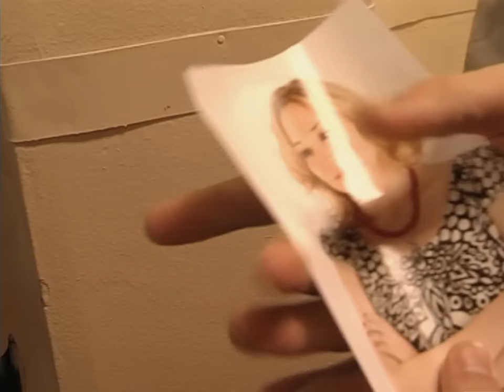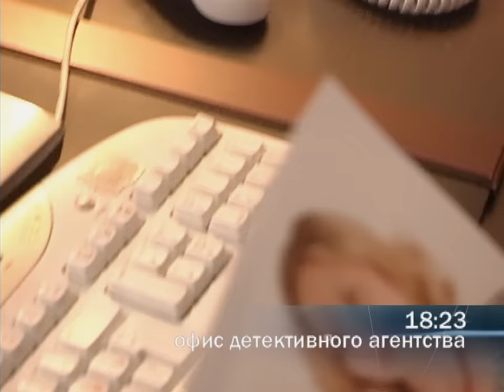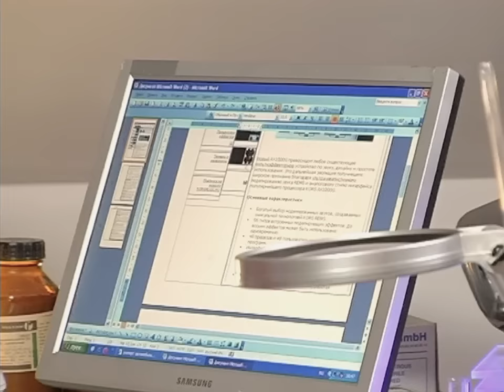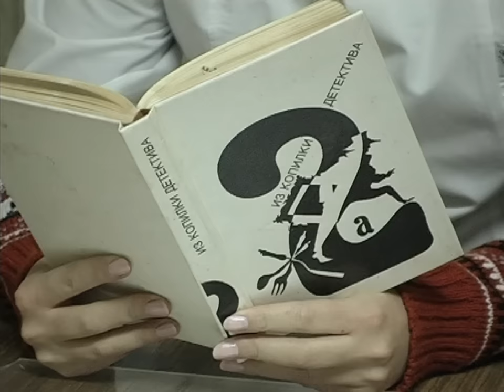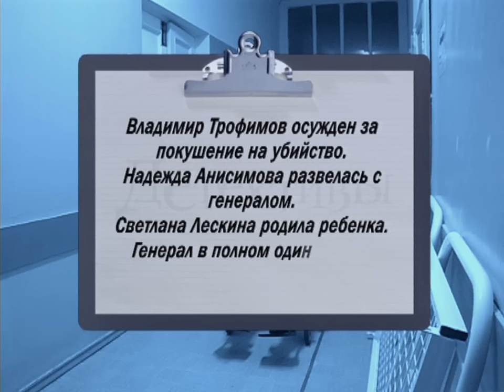Детективы. Пуля для генерала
Режиссер Голованов.
В коттеджном поселке Заречное стреляли в генерал-майора Анисимова. Жизнь генерала вне опасности, он просит детективов выяснить, кто в него стрелял.
Кому мешал ушедший на пенсию генерал, недавно составивший завещание, в котором не обделил никого из своих близких: ни жену Надежду, ни сына Максима, ни молодую любовницу Светлану.
Детективы отрабатывают все возможные версии покушения, однако приходят к выводу, что мотив убийства надо искать не в личной жизни генерала, а в его служебной географии, ведь не случайно Анисимов так рано уволился их армии.